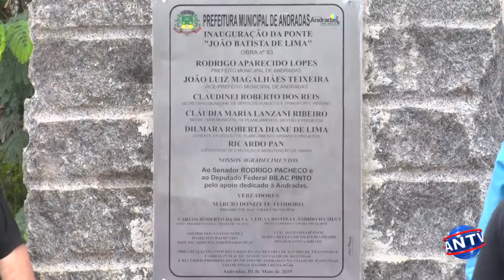Inaugurada ponte que facilita o acesso em Andradas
Foi realizada a inauguração da ponte que dá acesso do Bairro do Horto à Rua Pascoal Américo Vicentin. A obra era uma sonho antigo dos moradores daquelas localidades. Recebeu o nome de João Batista de Lima.